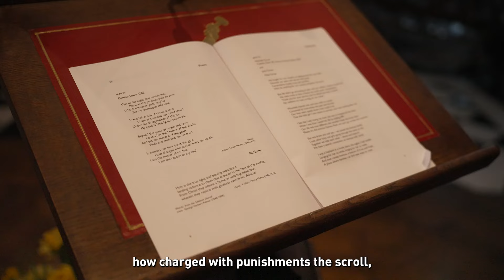Service of Thanksgiving Highlights | 10 Year Anniversary Service | Invictus Games Foundation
Thank you to everyone who joined us earlier in May to celebrate 10 years of changing lives and saving lives at the Invictus Games Foundation.

Here's a look back at the Service of Thanksgiving from St Paul's Cathedral to celebrate that IAM10 and IAMHere.